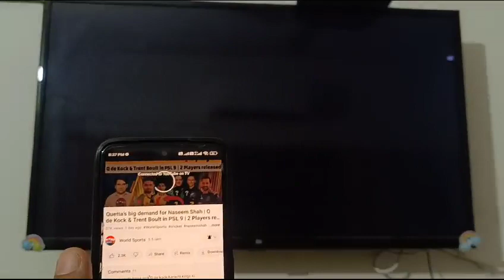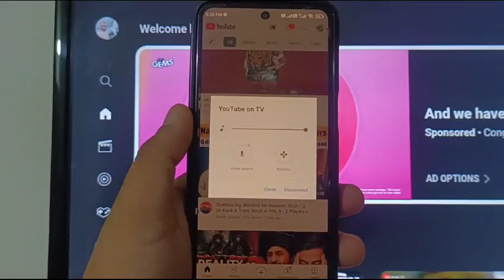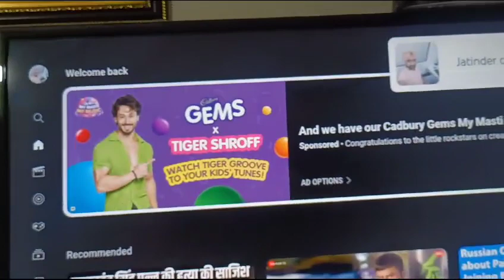How to Cast Youtube Video in Mi Tv | Cast Youtube Videos on Mi TV / Android Tv without Chromecast